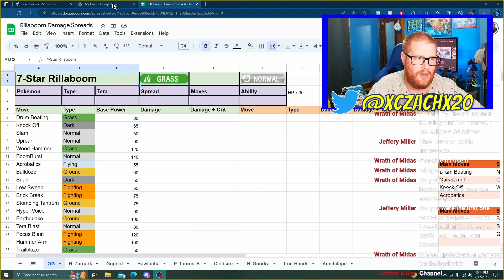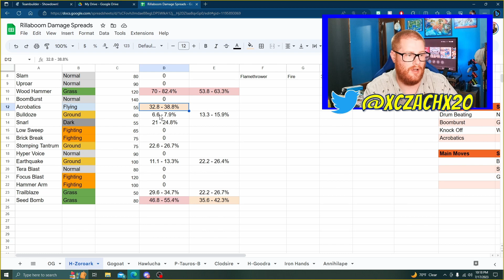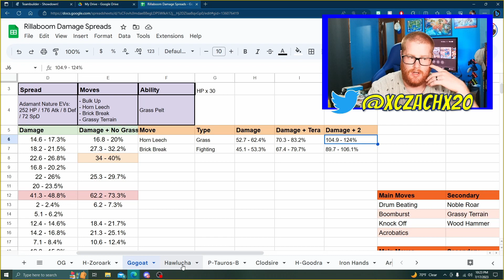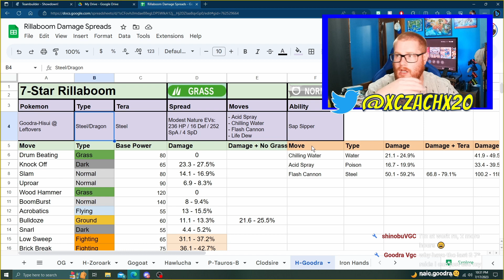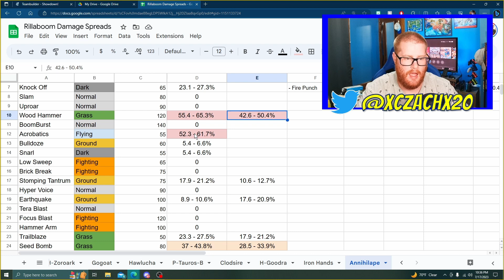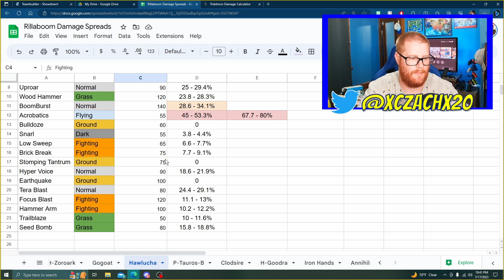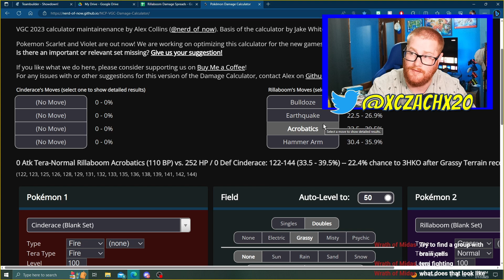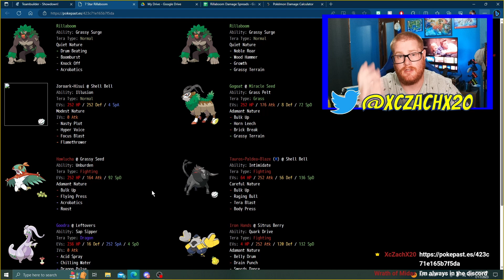My Picks for Tera Normal Rillaboom Raids! |Pokémon Scarlet and Violet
With Rillaboom Raids coming next week, I thought I would throw down some picks that can help you join battles and win!

If you want to make a copy of the Calc Sheet

If you want to join the community, check out the Discord!

Switch: Switch OLED White
Game: Pokemon Violet
Controllers:
PowerA Fusion Pro
Hori Split Pad Pro Attachment Set
Capture Card: Elgato HD 60 S
Microphone: Blue Snowball USB
Keyboard: Razer Cynosa V2 Gaming Keyboard
Camera: Razer Kiyo

(Check them out)